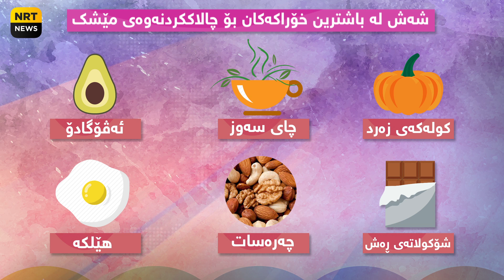ئینفۆگرافیک.. شەش لە باشترین خۆراکەکان بۆ چالاککردنەوەی مێشك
ماڵپەڕی "greenapple" ئاماژەی بە کۆمەڵێك خۆراك کردووە، کەوا کاری کۆئەندامی دەمار باشتر دەکەن، و کاریگەرییان هەیە لە وریاکردنەوەی  خانەکانی مێشك.